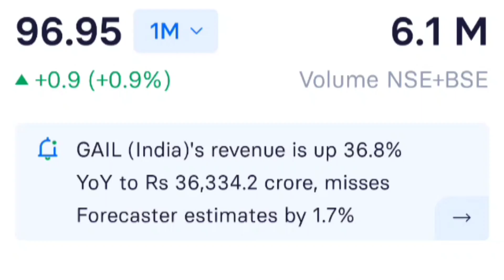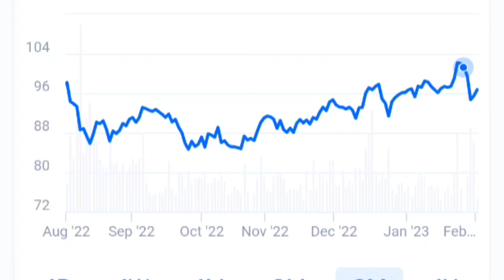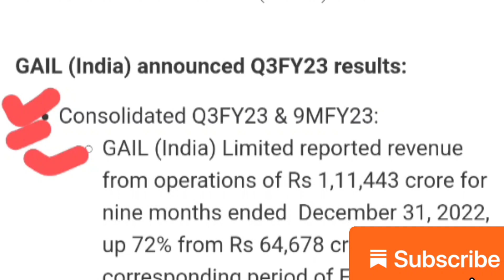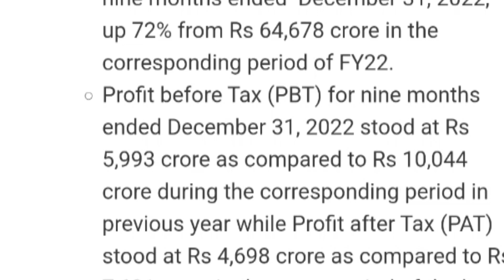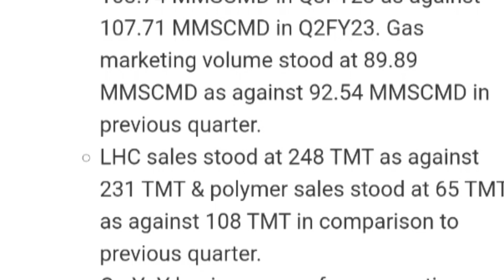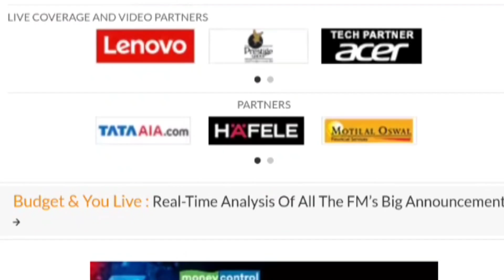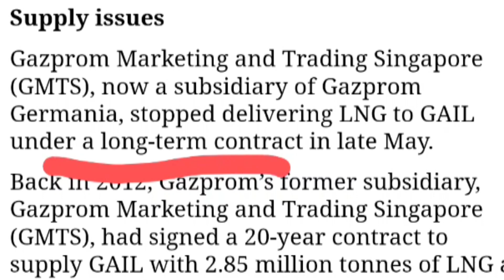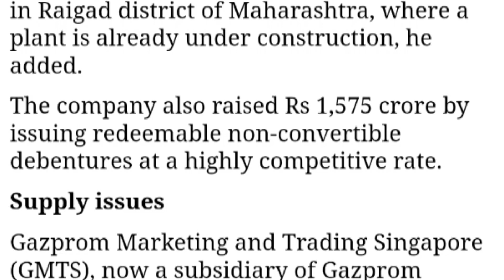Gail share q3 results छुपा है बड़ा GAME 💥 gail share latest news,Gail share Target, gail stock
gail bonus share
gail share news today
investor academy
gail stock analysis
gail share
gail india share
gail share buy level
gail dividend 2022
gail share dividend
gail stock latest news
gail share price today
gail quarterly result
gail share price target
gail dividend record date
upcoming dividend stocks
gail kya kre
gail buy sell
gail bonus share ex date
gail dividend payment date
psu dividend stocks
gail bonus share record date
gail buy sell hold
gail india share price
gail india bonus 2022
gail
gail stock
gail divdiend 2022
gail share bonus
gail bonus news
stock market
gail q2 result
gail stock news
gail dividend ex date 2023
gail stock price
gail share analysis today
gail dividend 2023
gail dividend ex date 2022
share market
gail latest news today
gail share dividend 2022
share bazaar
gail india share news today
gail divdiend 2023
dhirajsingh के stock
gail share price nse
gail bonus news today
gail india
gail q3 results 2023
anil singhvi strategy
latest share market tips
how to
technical analysis
gail q1 results 2020
vermatraders
gail share dividend date
fundamental analysis
money
basics of share market
gail india q3 result
gail share result
gail share buyback
gail share today news
why falling gail india share
gail stock crash
latest news gail stock
us market
global market
bazaar aaj aur kal
gail india stock news today
gail stock price target 2022
gail share latest update
market
market strategy by anil singhvi
gail share क्यों गिर गया
stock
gail share news tommorrow
gail stock price target
gail stock latest news today's
gail bonus shares record date
gail india stock latest news
zee business
gail bonus shares 2022
gail q3 results today
crude
anil singhvi
gail latest news
gail news
gail stock latest news today
gail dividend share latest news
indian rupee
gail bonus date declare
gail india share latest
gail share latest target
gail share news intraday
best stocks for option strategies
gail share latest
gail share latest coverage
gail share target price
gail share target 1 february
gail share latest coverage news today
gail share latest coverage news
trend reversal
trend
gail share sanjiv bhasin
gail share today
gail share hold or sell
gail india share price target | gail india share news | gail share latest news today
rs2 market
gail share target price today
investkarofinance
gail india share price target
sail
witabovepar
wit baove par
gail bonus date
gail share news dividend
gail dividend news
gail share price news
gail share bonus latest update
gail share latest news bonus
gail stock dividend
gail stock news today
gail india bonus share news
gail share news tomorrow
buy/hold/sell?
bonus
gail near 18 months low
is it sign of trend reversal?
gail dividend date
gail india share future
can i buy gail share
gail stock buy sell hold or exit
what is the target gail share 2025
शेयर बाजार
should i buy gail share
why falling gail share